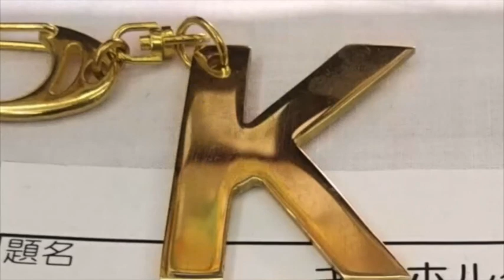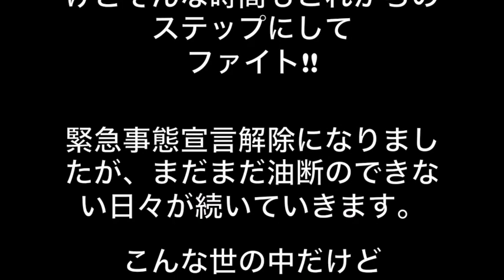リモート展覧会20200607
図画工作ルームで絵を描いたり、工作を作ってきた生徒たちの作品を集めリモート展覧会を開催しました！
ご協力いただいた皆さま、ありがとうございました！